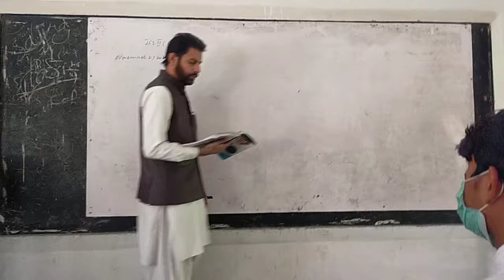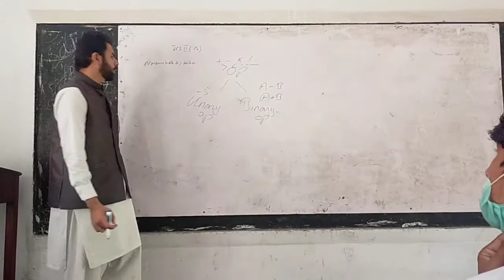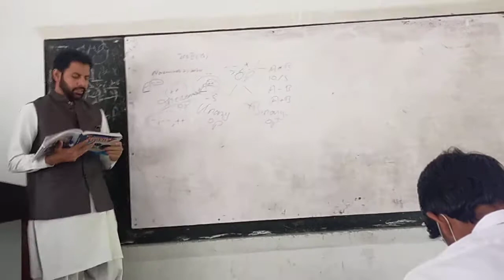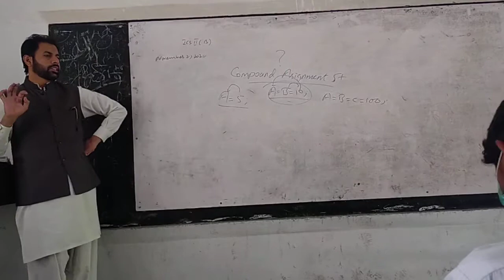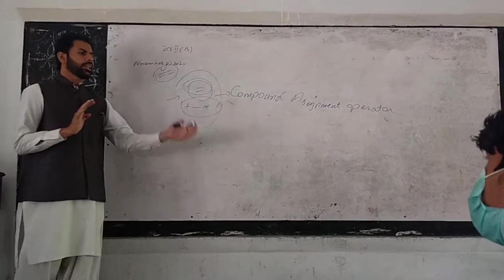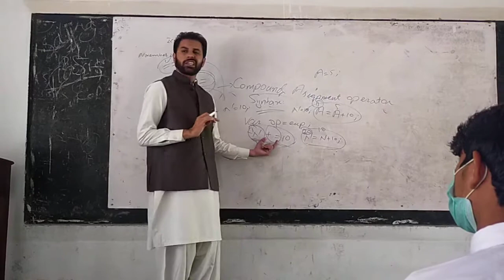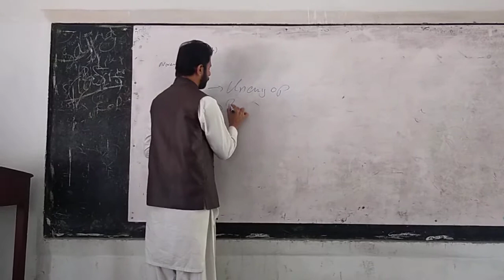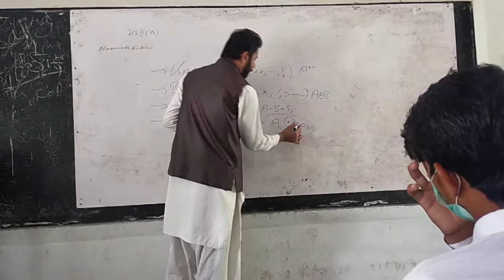Unary and Binary Operator, Compound Assignment Statement and Compound Assignment Operator Urdu/Hindi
Operators are symbols that are used to perform operation data.